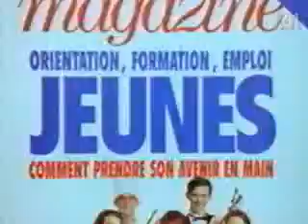(Tres Bien) Noir Désir L'homme pressé